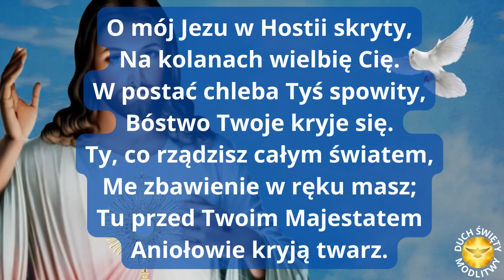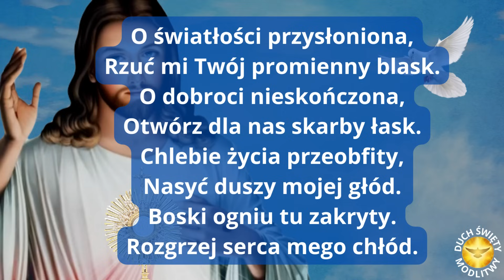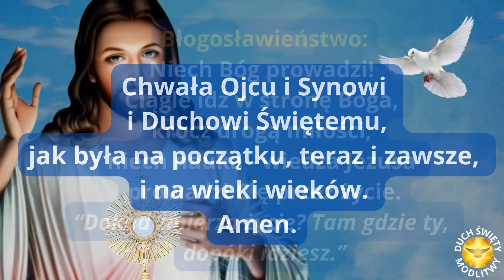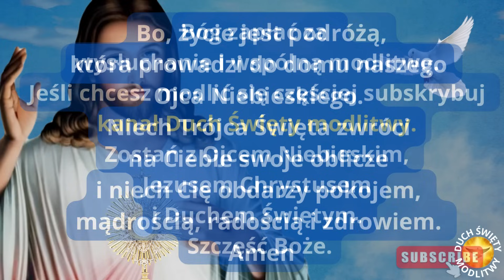MODLITWA NIEDZIELNA Z JEZUSEM CHRYSTUSEM ❤️ BŁOGOSŁAWIEŃSTWO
❤️ Błogosławionego dnia! Niech ten dzień będzie piękny i spokojny. Szczęście bierze się z tego, co mamy w duszy. Co w sercu "gra" W sercu zawsze masz miłość Bożą.
Każdy dzień to małe życie, każdy nowy poranek to mała młodość. Niech Anioł Stróż zawsze będzie przy Tobie. Zostań z Bogiem, z Miłosiernym Jezusem i Duchem Świętym, z Panem Bogiem.